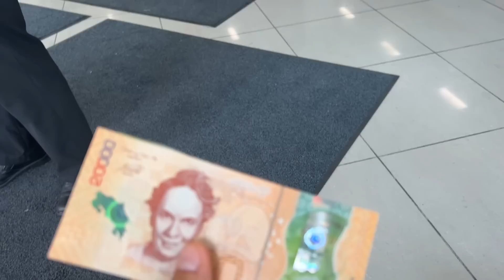¿ES PELIGROSO VIAJAR A SAN JUSÉ COSTA RICA EN 2023?